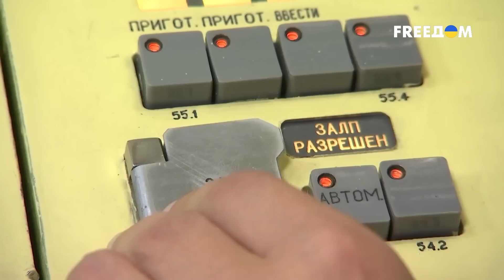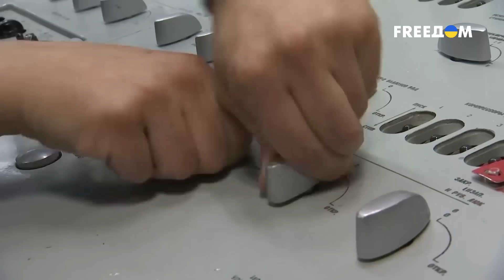😁Российское "супероружие", которое может уничтожить целый флот: торпеда Посейдон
России не удалось провести успешные испытания беспилотного подводного аппарата "Посейдон" с атомным двигателем. Об этом сообщает американский телеканал CNN со ссылкой на неназванных высокопоставленных чиновников в США. О разработке торпед "Посейдон" сообщил в 2018 году Путин. На бумажке - это новое супероружие, которое способно уничтожать целые флотилии и порты одним залпом, а на деле - все, как всегда - аналоговнет. Пока что, торпеда помогает только пропаганде и ядерному шантажу.